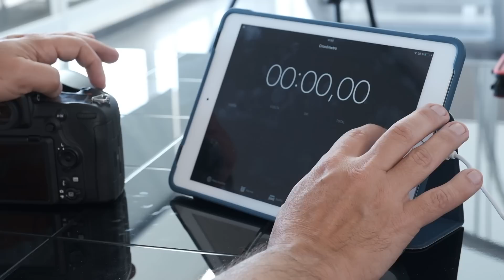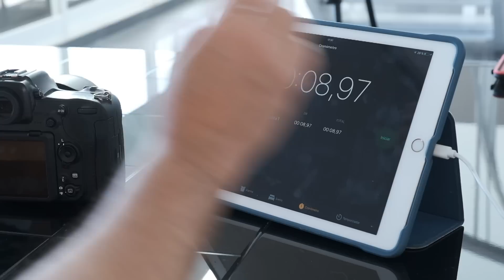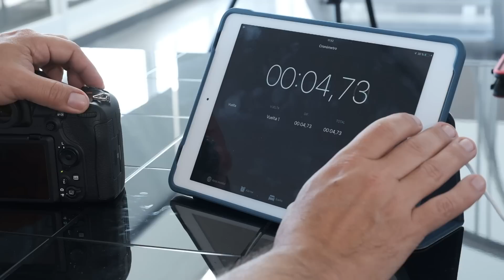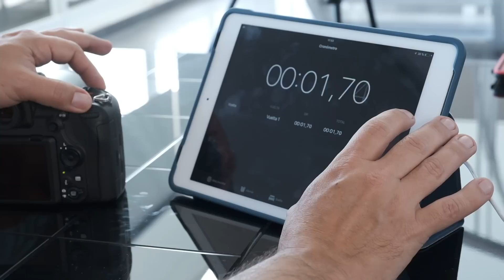Probando diferentes tarjetas de memoria para fotografía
** Quieres aprender fotografía y video de stock? Únete a Stockeros!
Todo sobre fotografía de stock, mejores agencias, keywording, edición y mucho más. Y si quieres VIVIR DE LA FOTOGRAFÍA, marketing para fotógrafos y mucho más.
Hoy os traigo una comparativa de trajetas de memoria SD y XQD para su uso en cámaras fotográficas. La prueba está hecha con una NIKON D500 y vemos tarjetas de Sandisk y Lexar.

La tarjeta que muestro en el video XQD de Lexar no está más disponible. Idénticas características y calidad
Sandisk Extreme de 90 MB/s
Sandisk Extreme Pro de 95 MB/s
Sandisk Extreme Pro de 170 MB/s
Lexar 150 MB/s
El mejor lector de tarjetas por velocidad para leer SD
Lector tarjetas XQD
Mi equipo:

Fujifilm XT3
Fujinon 23mm (el 1.4, muy buena definición aunque no es WR)
Fujinon 56mm (el más barato y una definición que te mueres, no es el APD)
Fujinon 50-140
Fujinon 16mm 1.4 (el que tiene más definición)
Flash Godox
Disparador remoto x1t

Mis Nikon:
Sigma 35mm ART (mi objetivo favorito para mis Nikon)
La Trilogía!
Nikon 14-24 (una bestia parda en definición)
Nikon 24-70 (mi todoterreno favorito)
Nikon 70-200 (la de retratos que he hecho con esto!)

Mi web de fotografía (orientada principalmente a clientes extranjeros)